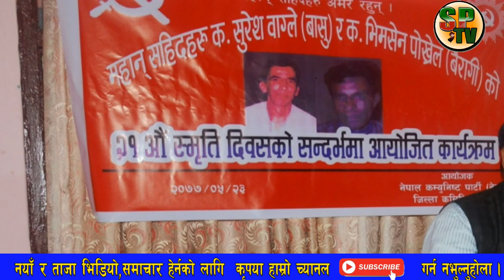नेकपाबाट भर्खरै देवेन्द्र पौडेलले गरे कसैले नसोचेको सनसनीपूर्ण खुलासा Saharapati samachar news